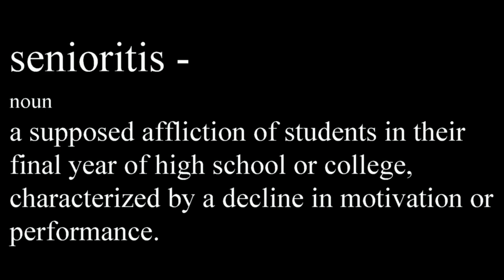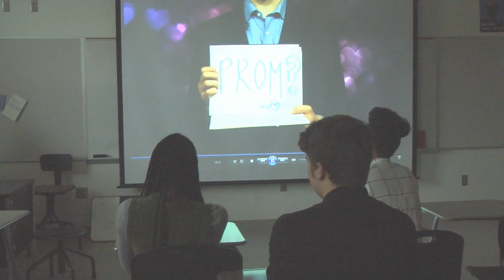PNN - February 4th, 2016 - Smiths Station High School